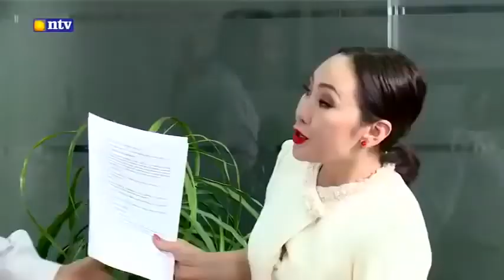Shine uy - Эмч Аав hoshin shog